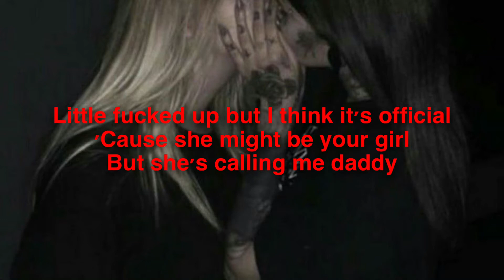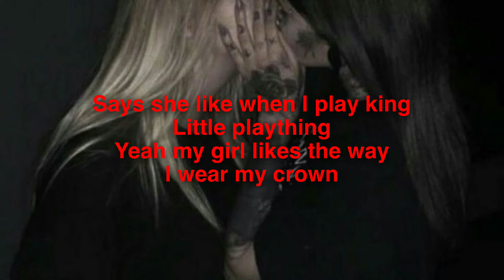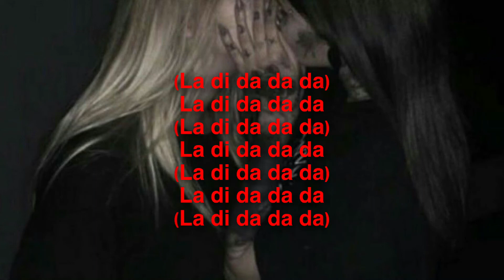KiNG MALA - SHE CALLS ME DADDY - LYRICS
DAY:  4

FULL LYRICS:

She's a little bit psycho
But she follows
When I call in the middle of the night

She's got you wrapped around her finger
You try to linger
But she's already on her way to mine

It might be a little superficial
She plays with the boys
But she comes home to me
Little fucked up but I think it's official
'Cause she might be your girl
But she's calling me daddy

She's mine
She wears a collar with my name
Secretive but not ashamed
She's minе
But I'd never tie hеr down
They always come around

I'm a bit of an ice queen
Little bit mean
But my girl likes the way I shoot em' down
Says she like when I play king
Little plaything
Yeah my girl likes the way I wear my crown

Should see her face when they finally realize
That she plays with the boys
Wanna change your mind
But I think it unwise

She's mine
She's mine
But I'd never tie her down
They always come around now

(La di da da da)

It's a mess
She's responsible
Change your mind
It's impossible
Close your mouth
Or you'll catch a fire
Watch your girl get
What she likes

COMMENT REQUESTS